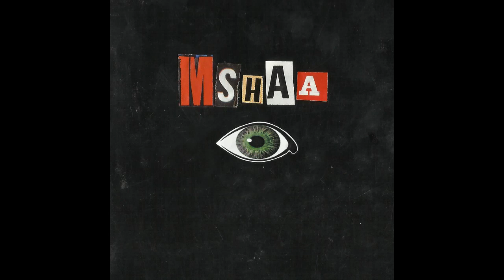MSHAA - Idź Do Diabła (03) - The Product 2013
odpusty, pedofilia
niewolnicy krzyża
zabobony, objawienia
zbiorowa schiza
biblia straszy dzieci
lepiej uwierz w cuda
lecz kto pozbawił słuchu
twego anioła stróża?

powiedzieli do mnie idź do diabła
a przecież ja od niego wracam
powiedzieli do mnie skończysz w piekle
a przecież ja już kiedyś tam byłem

pieprzę instytucje
wybieram wolność
religia to biznes
jak filmy porno
święta inkwizycją
chora moralność
bóg karał głupotą
chyba zrobił to na złość

powiedzieli do mnie idż do diabła

utnij sobie rękę co namawia do grzechu
tak każe objawione prawo od wieków
księża lubią dzieci , zwłaszcza małych chłopców
więc homoseksualizm będą niszczyć w zarodku